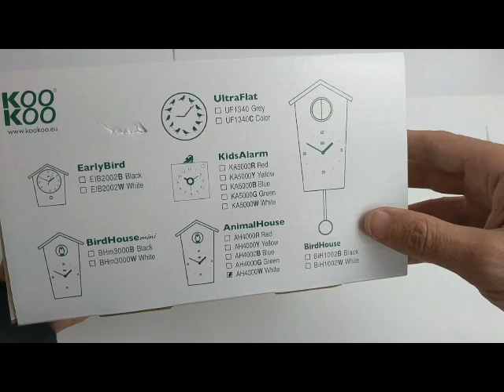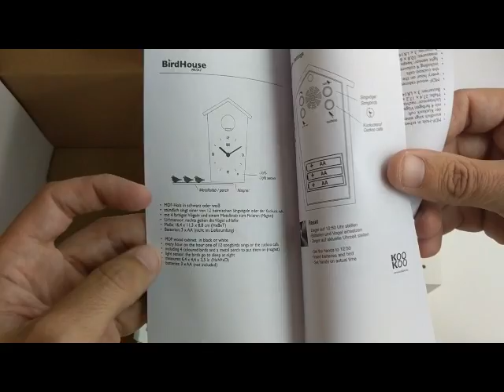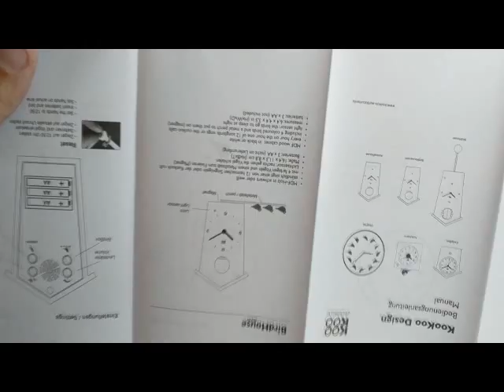KooKoo - Reloj de cuco infantil con animales intercambiables